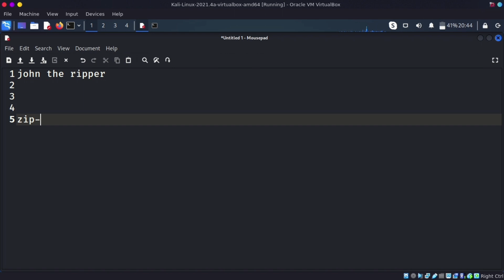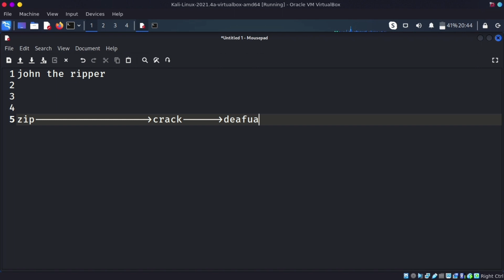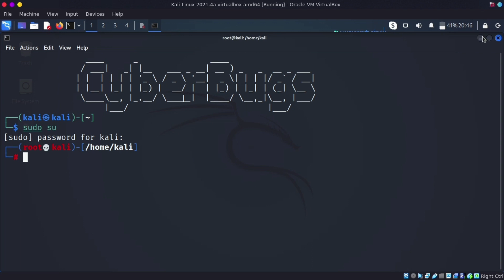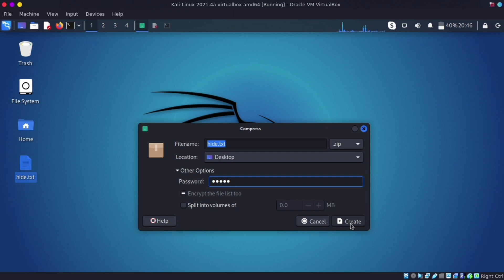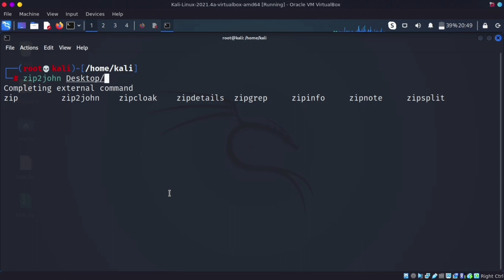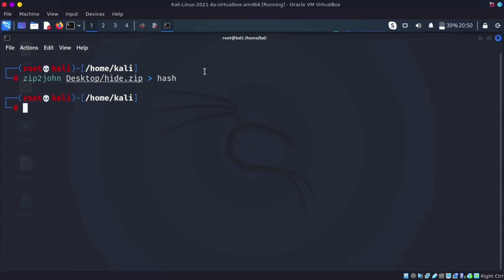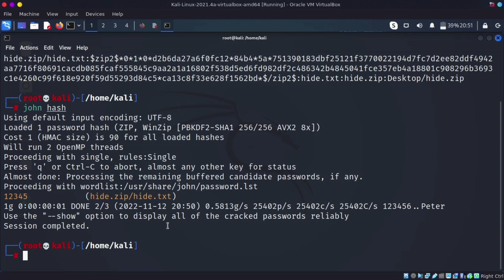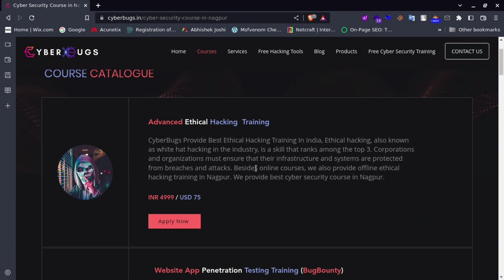How To Recover Zip File Passwords | With John The Ripper | Kali Linux Tools | In Hindi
Password cracking is the process of attempting to gain Unauthorized access to restricted systems using common passwords or algorithms that guess passwords. In other words, it’s an art of obtaining the correct password that gives access to a system protected by an authentication method.

Password cracking employs a number of techniques to achieve its goals. The cracking process can involve either comparing stored passwords against word list or use algorithms to generate passwords that match